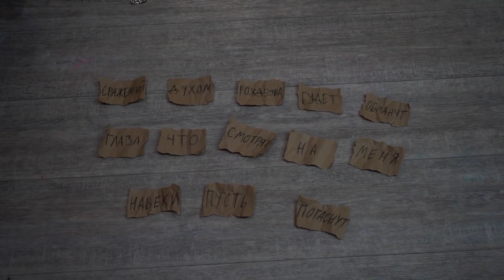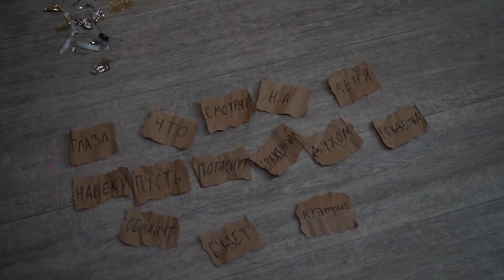Baku nos abandonó! 😱 Luchando contra Krampus 24 horas - desafío!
Alena y Sonya cometieron un gran error al decir el nombre del monstruo Krampus. Y se les apareció en la vida real. Toda esperanza es solo para Baku, el devorador de sueños, ¿podrá hacer frente al demonio navideño? 24 horas - desafío 👉 Video anterior